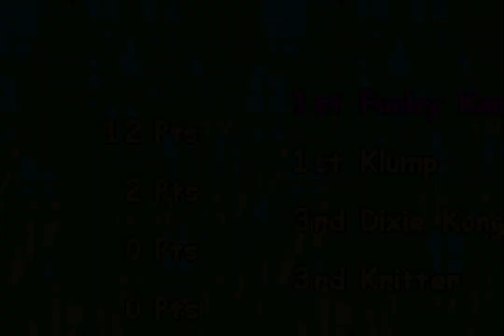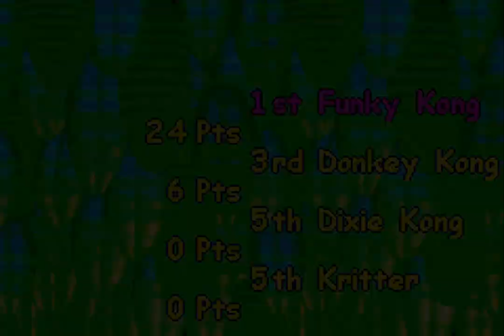Banjo Bonus: Pilot Prototypes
We explore the harrowed development of Banjo Pilot